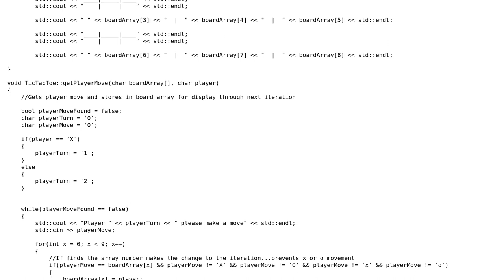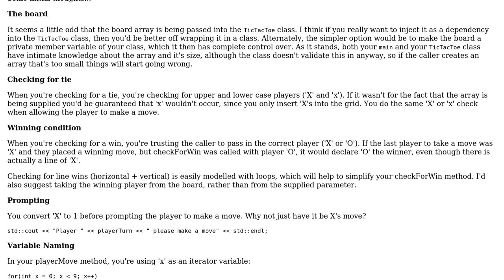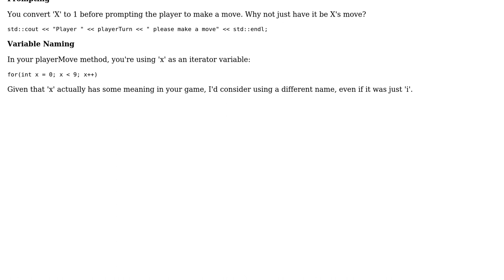Code Review: TicTacToe Implementation With Classes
With thanks & praise to God, and with thanks to the many people who have made this project possible! | Content (except music & images) licensed under CC BY-SA | Music | Images & others | With thanks to user syb0rg user StormsEdge user forsvarir and the Stack Exchange Network Trademarks are property of their respective owners. You are responsible for your own actions.